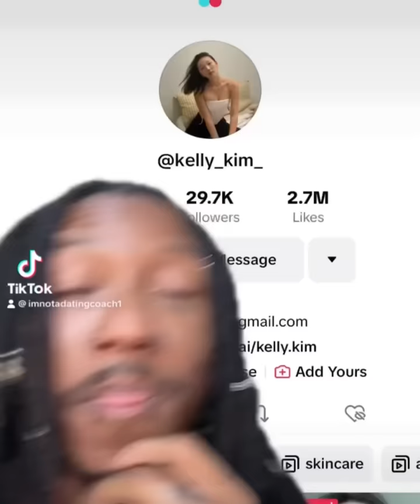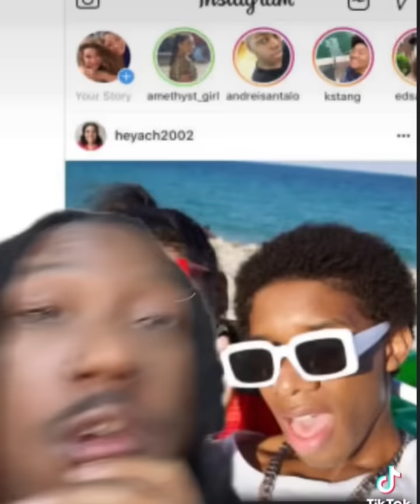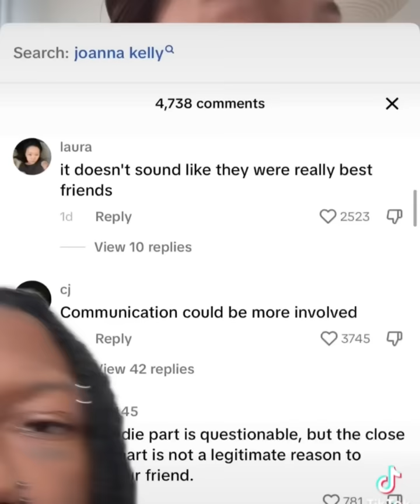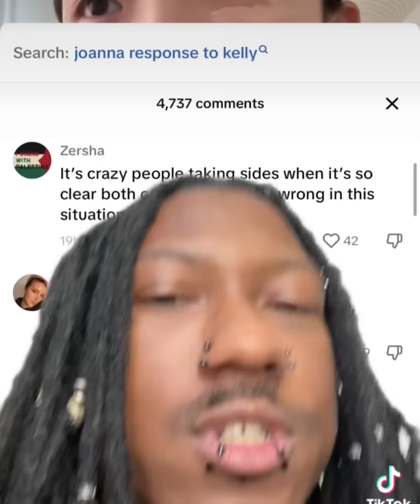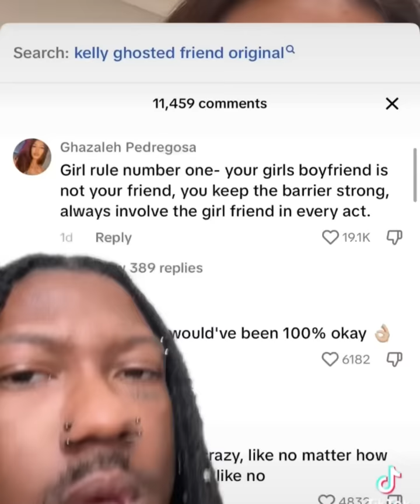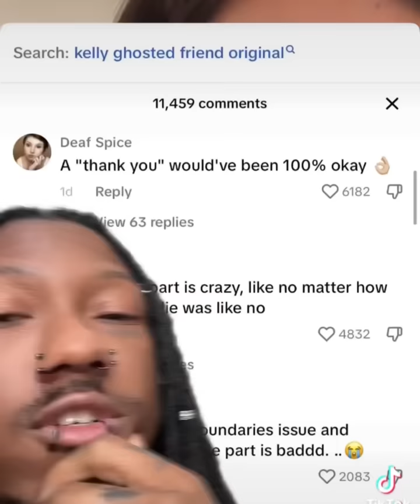Woman Ghosts Friend For Trying To Get Her Man